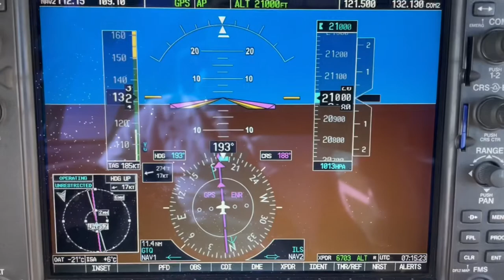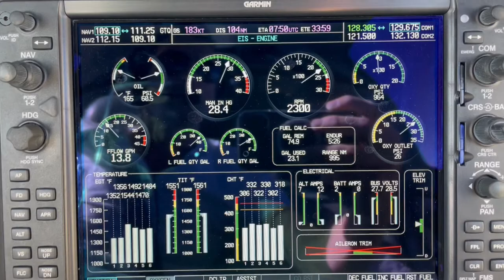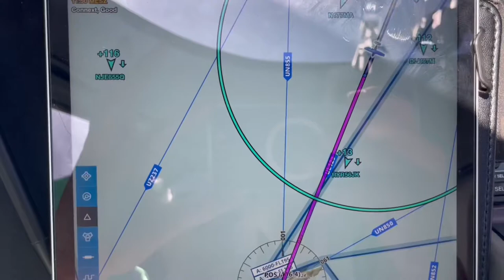Von Bonn-Hangelar EDKB IFR nach Son Bonet LESB (VFR)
Start nach VFR in Bonn-Hangelar, dann IFR PickUp und steigen auf 21000 ft. Westlich an den Alpenhängen entlang, quer durch Frankreich und dann über das Mittelmeer nach Mallorca. Dort cancels von IFR und unter 1000 ft AGL VFR weiter zu dem unkontrollierten Flugplatz Son Bonet LESB. Im großen und ganzen ein entspannter Flug bei bestem Wetter.